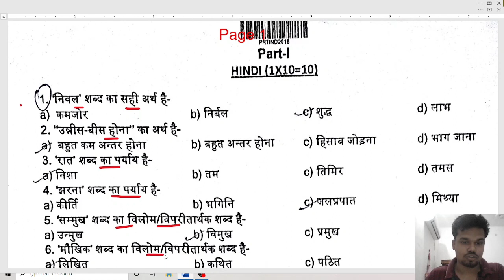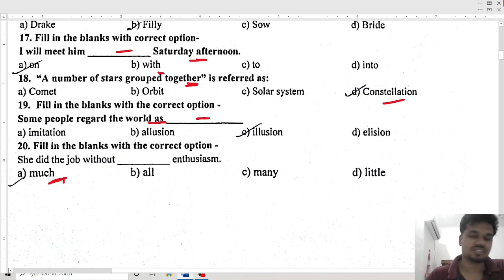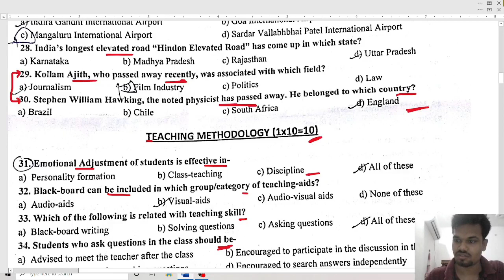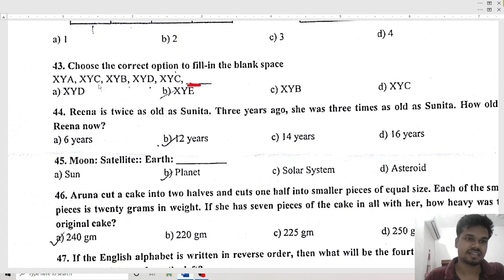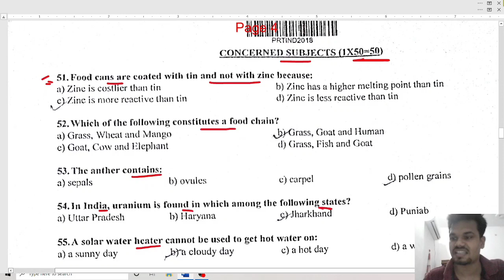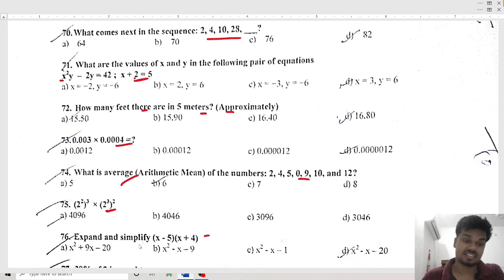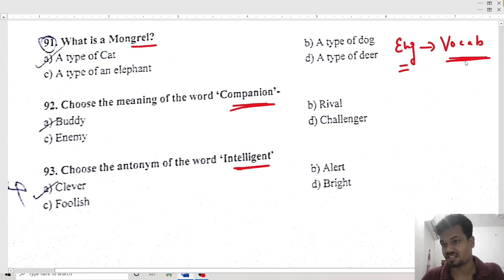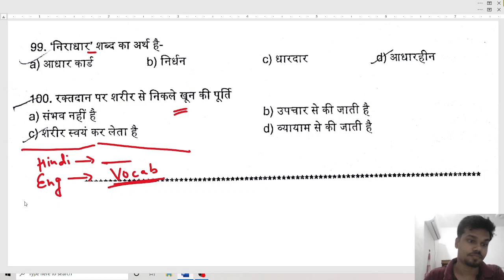AEES(Atomic Energy Education Society) PRT Question Paper Analysis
All 3 Shift GS and Current Affairs Questions NTPC CBT2 LEVEL 6 &4(in Hindi)

In this video we have compiled previous year questions of exam AEES PRT. AEES stands for Atomic Energy Education Society which is a very good organization for students aspiring to be in teaching field.